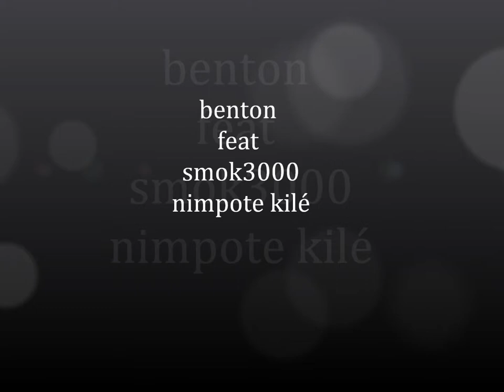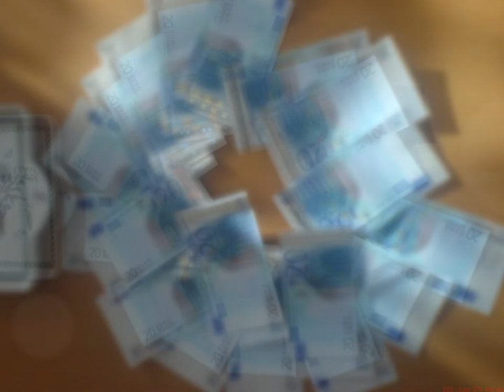benton feat smok3000 n'impote kilé